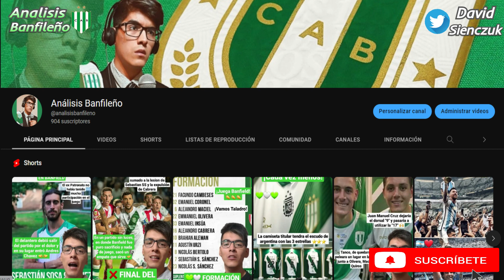¡A SEGUIR MEJORANDO! BANFIELD EMPATÓ ante UNIÓN / Análisis Banfield vs Unión